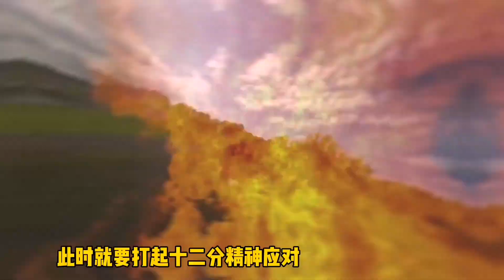加特林PK航模无人机大军，到底谁是赢家？